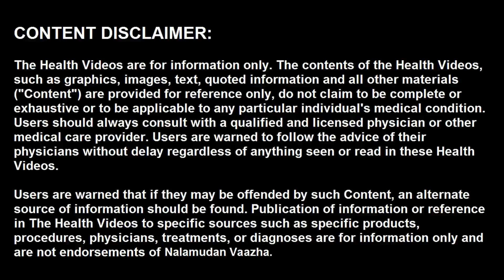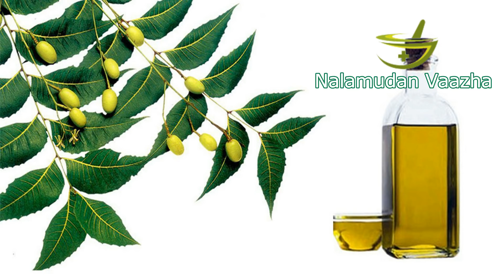தலை முடி பிரச்சனைகளுக்கு வேப்பிலை | Neem leaves benefits in Tamil | NV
வணக்கம், வேப்பிலை கூந்தலில் எந்த பிரச்சனையையும் சரி செய்யும் என்பதை அறிவீர்களா? வேப்பிலையில் அடங்கியுள்ள சக்தி வாய்ந்த பொருட்கள், உடல், சருமம் மற்றும் தலைமுடியில் ஏற்படும் எந்த வகையான பிரச்சனைகளுக்கும் உடனடி தீர்வைத் தரும். தலைமுடிக்கு வேப்பிலையை எப்படி பயன்படுத்துவது?, வேப்பிலை பயன்படுத்துவதால் பெறும் ஏராள நன்மைகள் என்னவென்றும் பார்ப்போம். வீடியோவை இறுதி வரை பாருங்கள்.